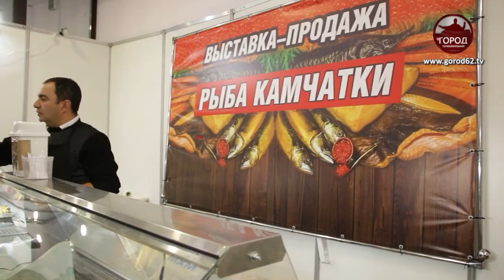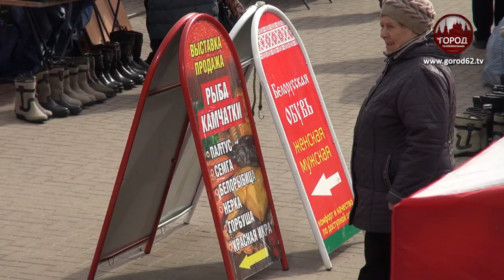ДЕЛИКАТЕСЫ С КАМЧАТКИ